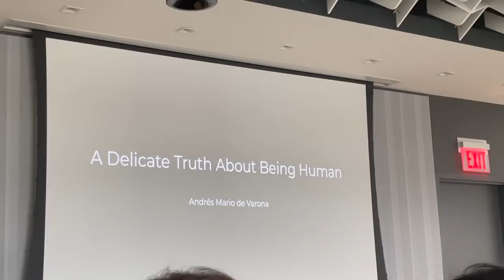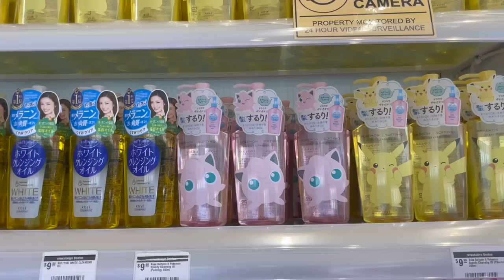realistic post art school vlog, reset, natural make up tutorial, shopping, trying buldak (FAILED)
ofc this happened my first week of break

timestamps
00:00 preview
00:12 everyday make up routine
00:20 bb cream
01:22 powder
01:57 contour
02:33 brows
02:58 aegyo-sal/eyebag
03:12 learning to appreciate insecurities
04:06 eyeliner
04:17 enhancing moles
04:41 mascara
05:09 lips
05:34 make up routine done
05:46 make up brush
05:55 lecture
06:10 good bye studio work
06:35 going out
06:42 amazon
07:10 uniqlo
07:43 window shopping
08:59 uniqlo clothes donation
09:45 mini haul
10:22 buldak
10:52 fml
11:06 buldak continued…
11:14 me ranting
11:53 eating buldak
12:47 outro

faq
pronouns: they/them
camera: iphone 12 pro
edit: final cut pro
headphones: koss porta pro
caption typeface: futura medium

subcount: 78,884

don’t mind the hashtags lol